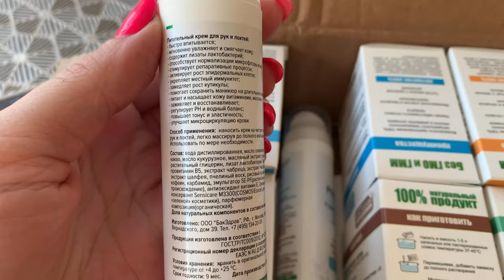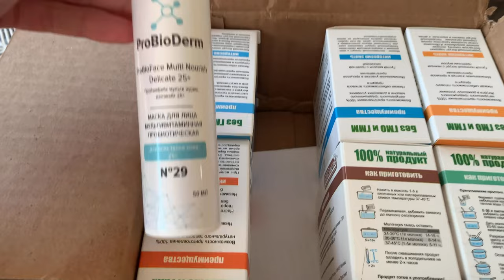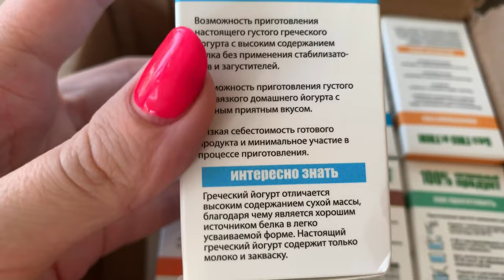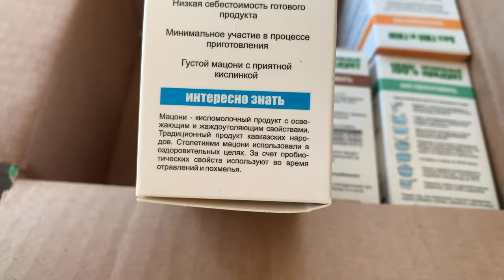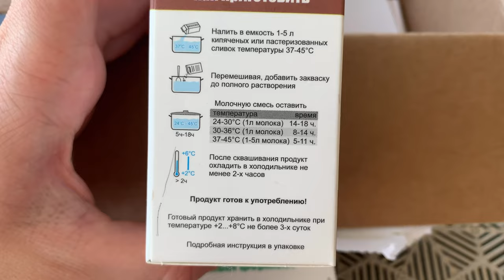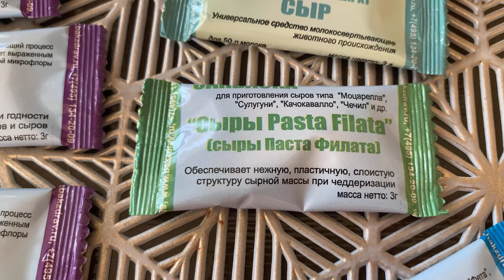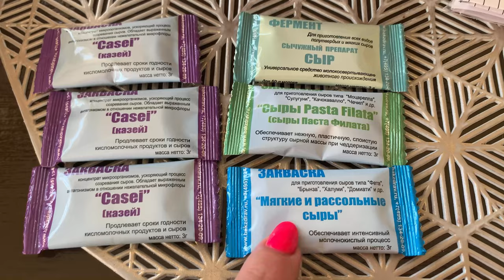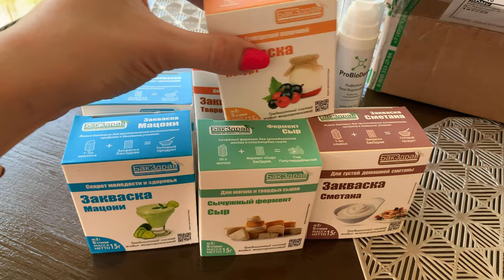ВЛОГ/ЗАКАЗ БАКЗДРАВ/ВЯЛЕНЫЕ ПОМИДОРЫ/СОБИРАЮ УРОЖАЙ/НЕМНОГО УЛИЦ ПИТЕРА